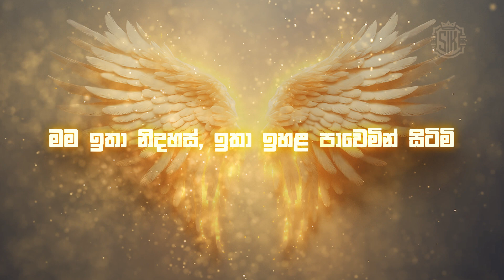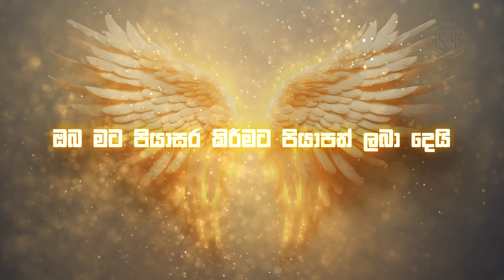Gustavo santaolalla - The Wings (432Hz) sinhala lyrics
Music by Gustavo Santaolalla, Lyrics sung by Shane August

Lyrics:

You give me the wings to fly
You are the clear blue sky
I'm floating so free, so high
Falling with grace, for you, am I